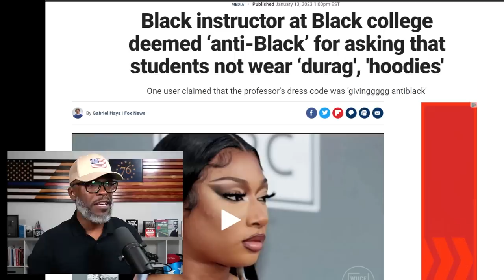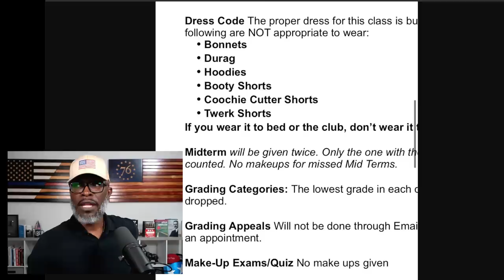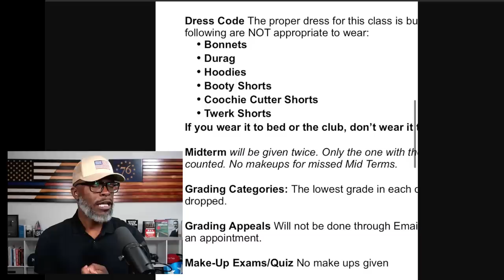Professor Accused Of RACISM Over Dress Code... Here's The Problem!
A North Carolina Agricultural and Technical State University college professor is being accused of racism due to his dress code. A screenshot of the professor's syllabus... (CONTINUE READING / SOURCES